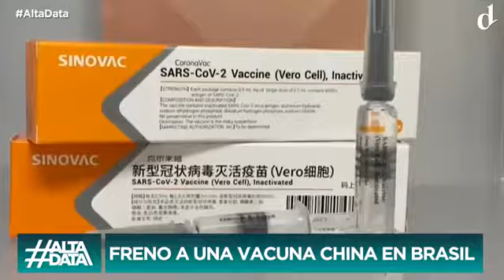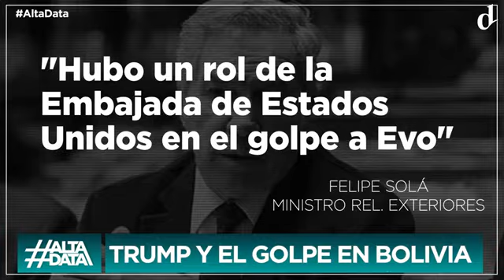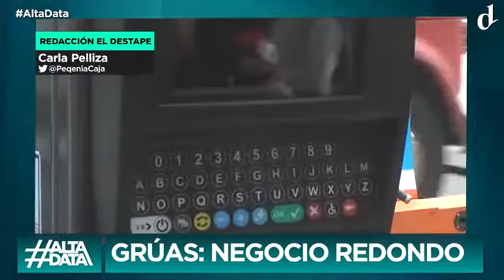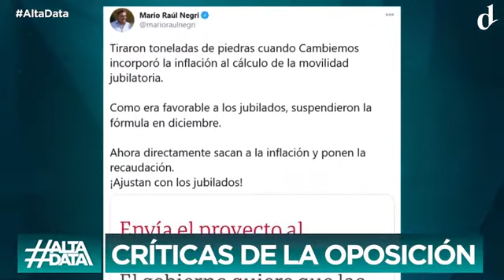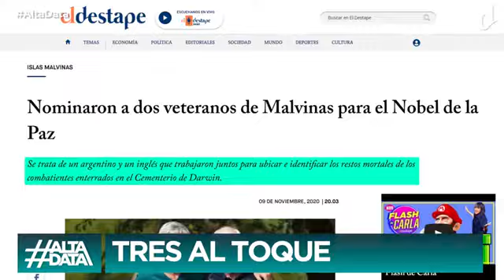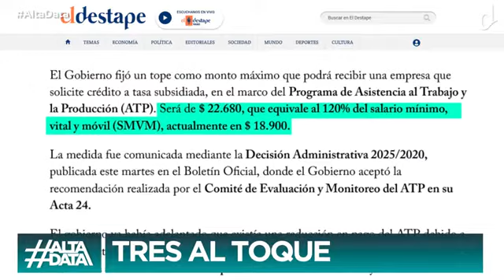EL DESTAPE - Alta Data - Emotivo mensaje de un enfermero antes de morir por Covid 19 - 10 11 20